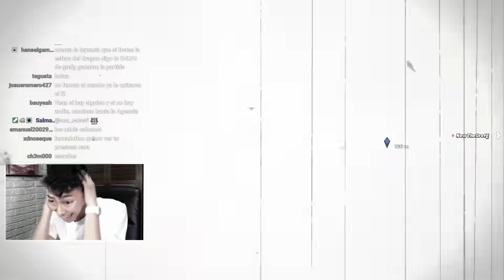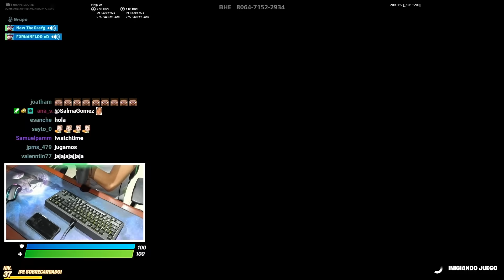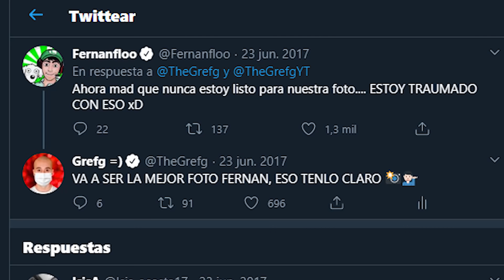GREFG VS FERNANFLOO | 1 VS 1 EN FORTNITE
► ¡Sígueme!